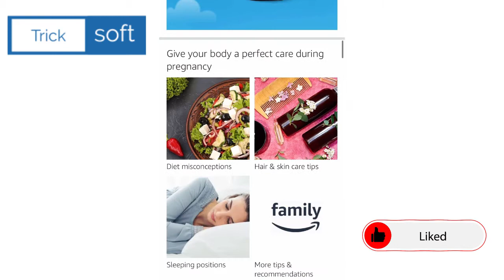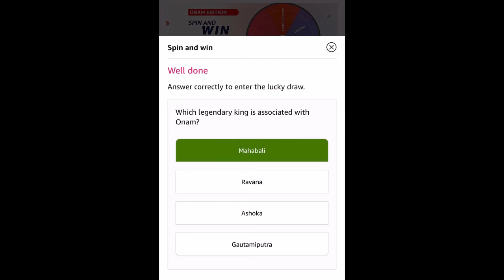Amazon Onam Edition Spin and Win Quiz Answers Today | Win Prizes | 16 August 2021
Amazon Onam Edition Spin and Win Quiz Answers Today | Win Prizes | 16 August 2021 | Amazon Fun Zone Quiz Answers

amazon quiz
amazon quiz 16 August,
win Prizes,
amazon,
quiz,
Onam Edition,
16 August amazon quiz answers,
16 August amazon quiz,